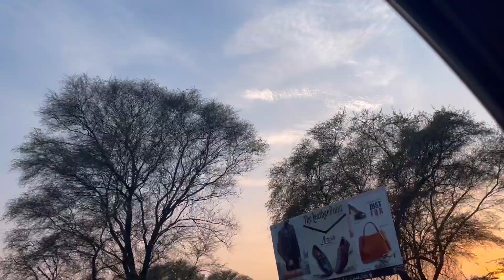Train video Race with Train | gt road travel | gt road trip | gt road driving | gt road jhelum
I enjoy watching train videos while snacking on Lay's chips. The Gt Road Travel and Food Vlog showcases delicious culinary experiences. Embarking on a Gt Road Trip is a thrilling adventure in travel. Driving on the Gt Road with family creates lasting memories. The Gt Road Jhelum Travel Vlog captures the beauty of Pakistan. I watched a vlog video featuring train journeys and adventures. Gt Road Travel uncovers hidden gems in diverse places. The Gt Road Trip combines exploration and storytelling in vlogs. Travel vlog Pakistan showcases the beauty and culture of Pakistan. The Gt Road Jhelum Mini Vlog highlights the city's charm.

Train videos featuring driving with AC business are fascinating. Gt Road Travel includes exploring the vibrant city of Gujranwala. The Gt Road Trip includes indulging in fast food in Lahore. Gt Road Driving intertwined with Travel Vlog Pakistan creates captivating content. The Gt Road Jhelum runs alongside a picturesque river. I stumbled upon exciting train speed videos in my recommendations. Gt Road Travel unveils the charm of Pakistan through train journeys. The Gt Road Trip offers a remarkable travel vlog experience in Pakistan. Gt Road Driving paired with Travel Vlog Pakistan creates engaging content. The Gt Road Jhelum is lined with bustling shops and markets.

Train videos often showcase the majestic Greenline train in Pakistan. Gt Road Travel is all about the joy and excitement of traveling. The Gt Road Trip is a perfect getaway for the whole family. Gt Road Driving allows for seamless exploration and travel experiences. The Gt Road Jhelum is beautifully captured in the Travel Vlog Pakistan. Train videos in the Travel Vlog Pakistan showcase the railway journey. Gt Road Travel offers an unforgettable road trip experience. The Gt Road Trip explores the must-visit places in Lahore. Gt Road Driving creates cherished memories with family at various destinations. The Gt Road Jhelum is adorned with picturesque parks and gardens.

Train videos often highlight the art and beauty of railography. Gt Road Travel provides a glimpse into bustling train stations. The Travel Vlog Pakistan showcases the adventure of a Gt Road Trip. Road trips and Gt Road Driving go hand in hand. The Gt Road Jhelum offers a comfortable journey in AC standards. I enjoy watching train videos featuring my favorite train routes. Gt Road Travel is made more exciting with an enthusiastic travel blogger. The Travel Vlog Pakistan captures the essence of travel in Pakistan. The Gt Road Trip combines exploration and storytelling in captivating vlogs. The Gt Road Jhelum is easily accessible with a train ticket.